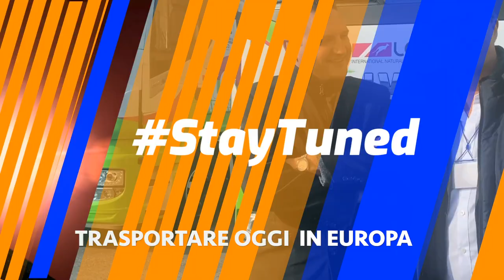Ecosistema Italia: intervista al CEO Marco Cicini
Siamo ad Anagni per l'inaugurazione di Ecosistema, concessionaria FordTrucksItalia per la zona di Latina e Frosinone.

📌 ECOSISTEMA ITALIA nasce dall’esperienza di BIG, dedicata fin dal 2015 alla consulenza finanziaria, al noleggio e soprattutto alla telematica per le flotte.

🎙 Oggi la concessionaria chiude un cerchio di servizi completi per la mobilità, le parole di Marco Cicini (CEO EcosistemaItalia) al microfono di Ferruccio Venturoli